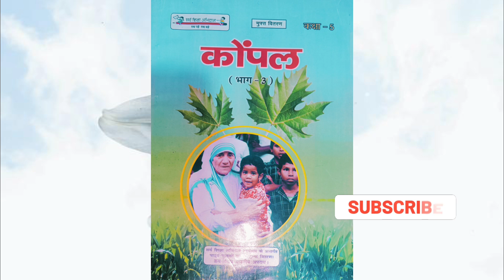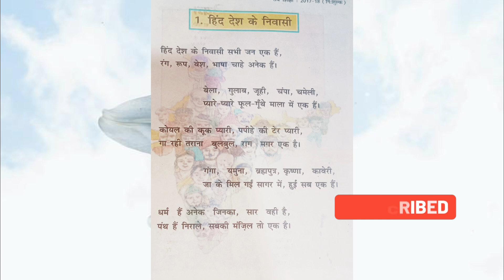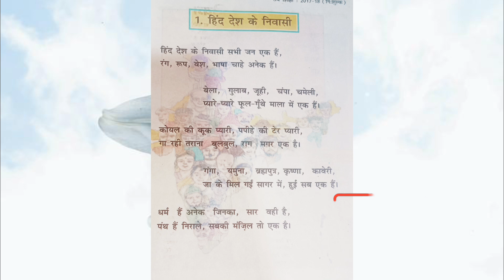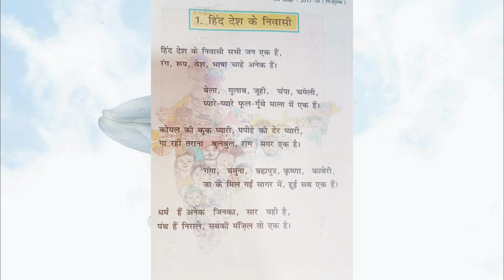हिंद देश के निवासी कविता। कक्षा 5 बिहार बोर्ड ।हिंद देश के निवासी।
कक्षा 5 पाठ 1 बिहार बोर्ड।
लेखक का नाम विनय चंद्रा मोरगल्य है।
1 हम भारत के लोग एक हैं हमारे रंग रूप वेश भाषा भिन्न है।
2 बेला गुलाब जूही चंपा चमेली आदि माला के गूथे पर एक हो जाती है तथा माला की शोभा को बढ़ाती हैं।
3 कोयल कूक प्यारी पपीहे की टेर प्यारी बुलबुल की राग अलग -अलग है लेकिन उन सभी का रंग एक है ।
4 गंगा यमुना ब्रह्मपुत्र कृष्णा कावेरी आदि अलग बढ़ती है लेकिन अंततः वाह सागर में मिल जाती है और एक हो जाती।
5 यह धर्म अनेक हैं भारत में 8 धर्म के लोग निवास करते  हैं। जिनका  सार एक हैं पथ अलग है लेकिन मंजिल एक है।